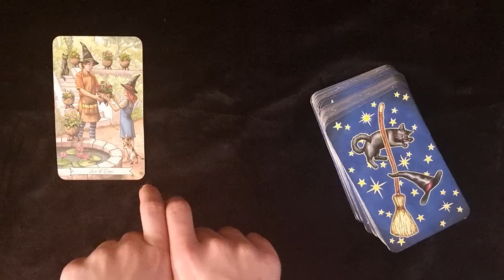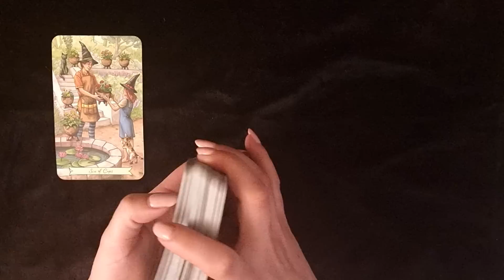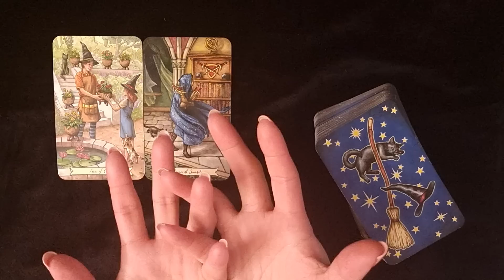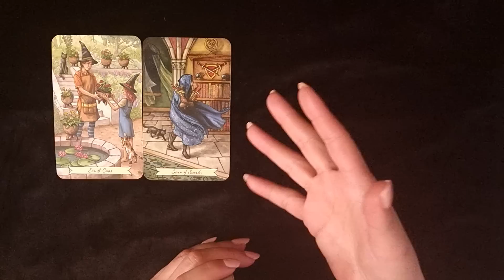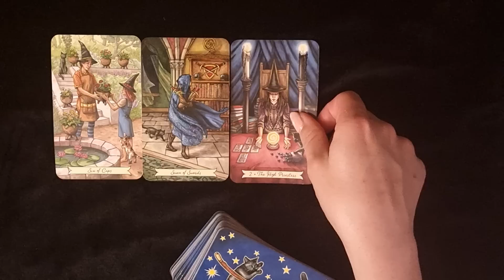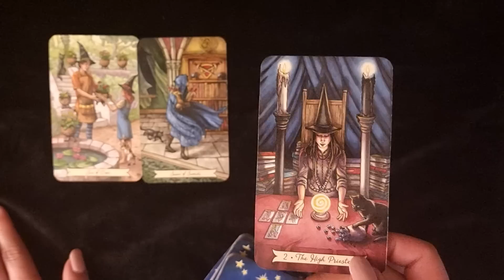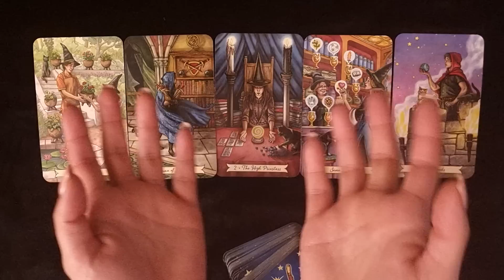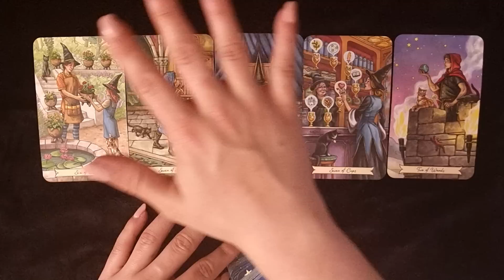KREBS ♋️ Wenn Träume wahr werden ❤️ (19. April 2023)